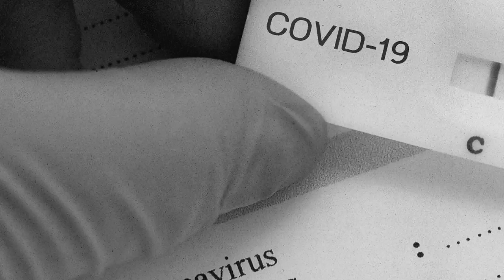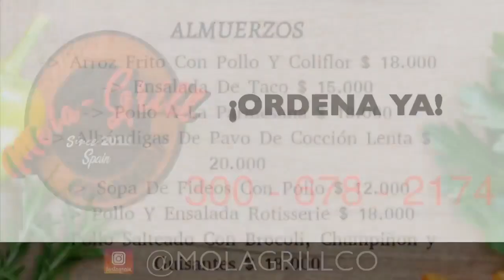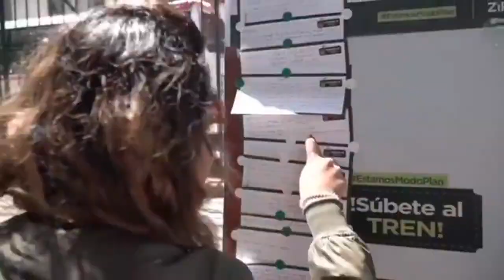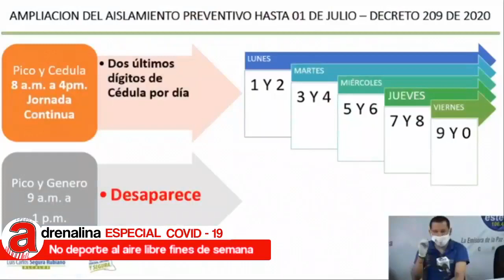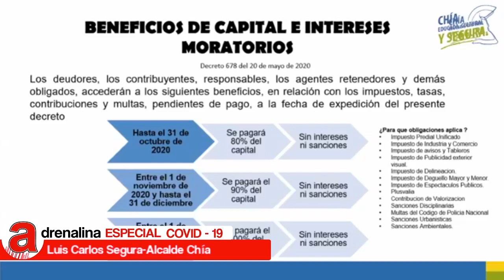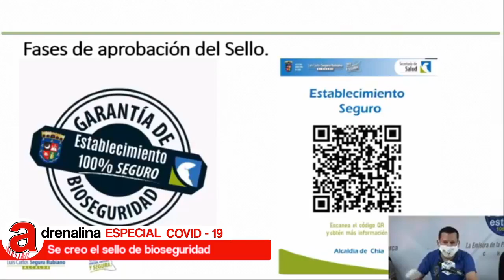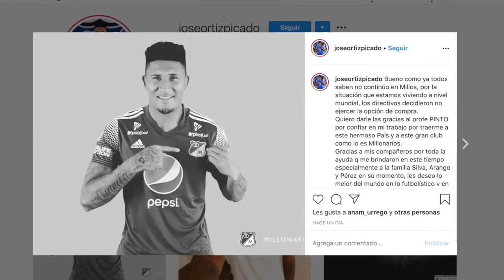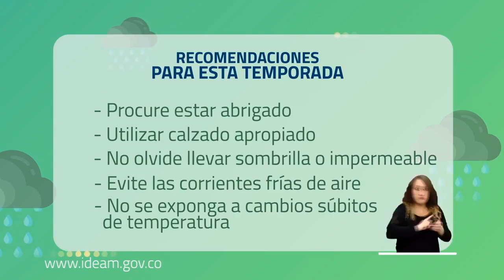Gina Herrera positiva para COVID19, suspensión pico y género Chía y más en InformativoAdrenalina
EnVivo NoticiaImportante Gina Herrera, directora de Gestión del Riesgo de Cundinamarca, positiva para COVID19 y, también, espere información sobre la suspensión del pico y género en Chía. Todas las noticas en el InformativoAdrenalina que ahora se toma las mañanas de Sabana Centro

Manténgase informado en nuestra pagina web